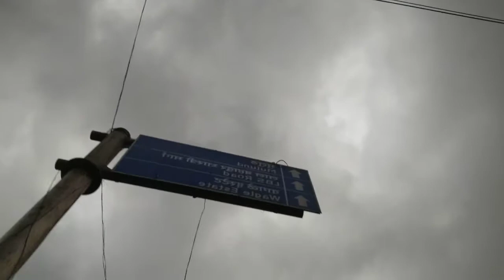Mysterious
No filter added to this clip. This is for real